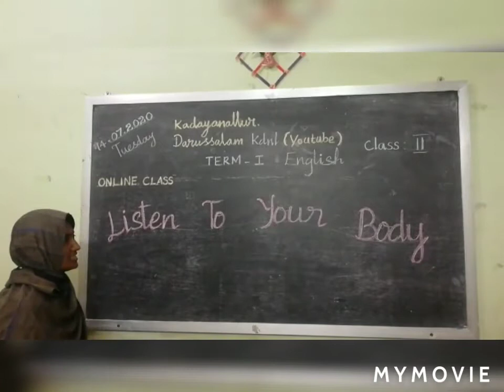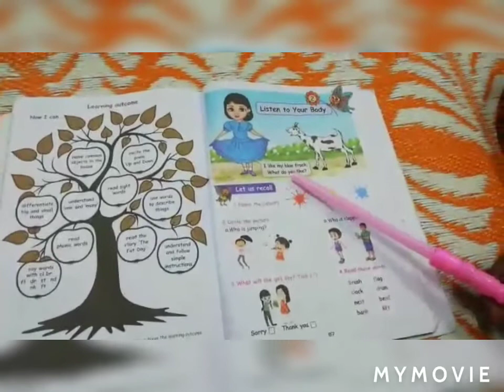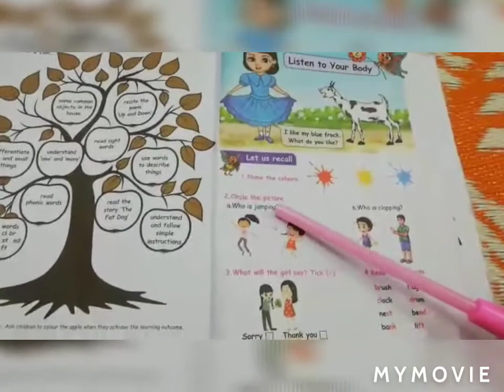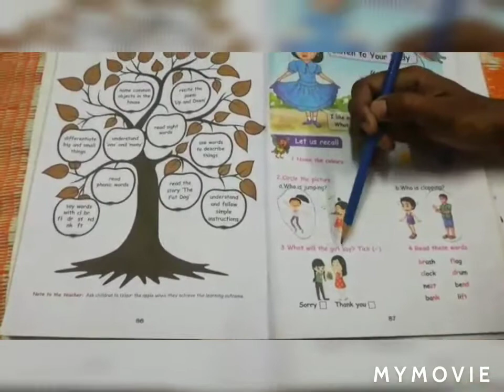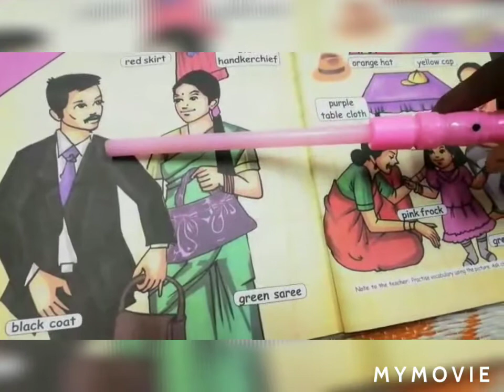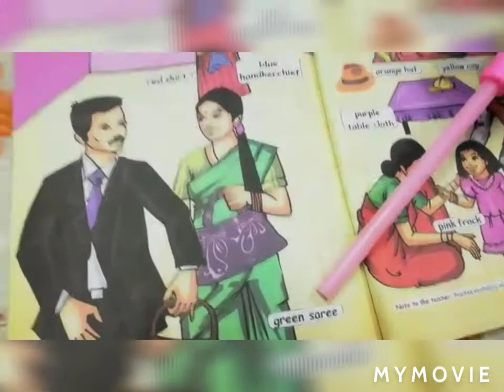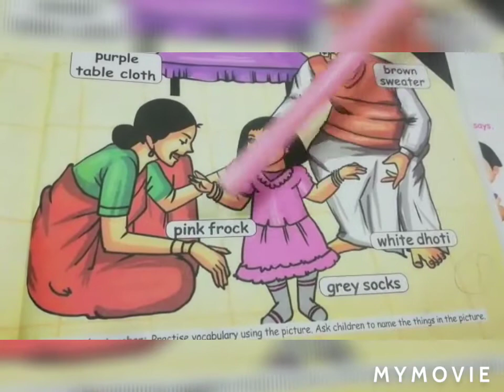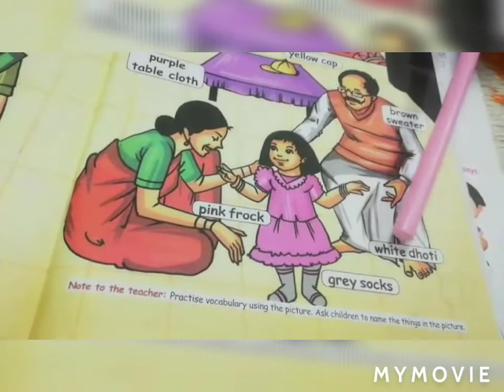2nd STD -- ENGLISH ---1st TERM